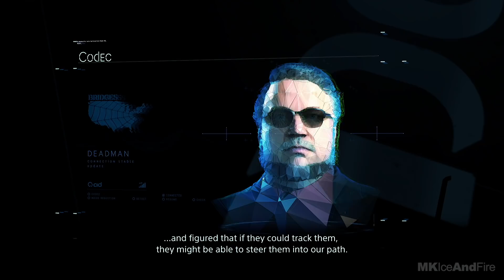DEATH STRANDING Gameplay Walkthrough Part 16 [1080p HD PS4 PRO] - No Commentary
Death Stranding Walkthrough Part 1 and until the last part will include the full Death Stranding Gameplay on PS4 PRO. This Death Stranding Gameplay is recorded in 1080p HD on PS4 PRO and will include the full game, all endings and all boss fights.

From legendary game creator Hideo Kojima comes an all-new, genre defying experience for PlayStation 4. Brave a world utterly transformed by the Death Stranding. Embark on a journey to reconnect the shattered world one step at a time. Starring Norman Reedus, Mads Mikkelsen.